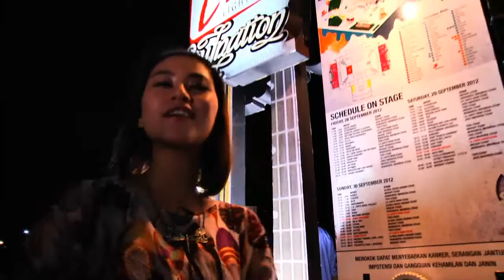JURNAL EKSTRA BERITASATU JAVASOULNATION COLOR ME BADD